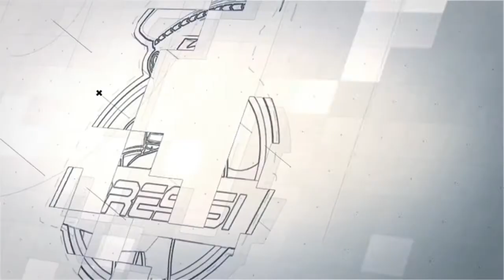Bedah Rumah Program Jum'at Sedekah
Video dari Humas